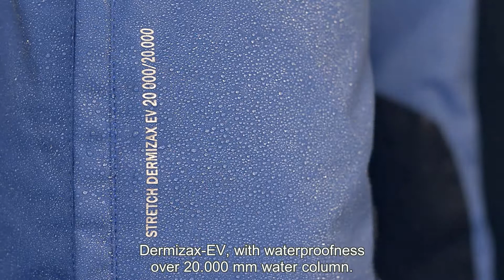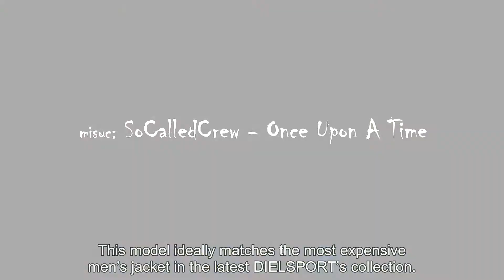Product Video DIELSPORT - 18431 with English subtitles